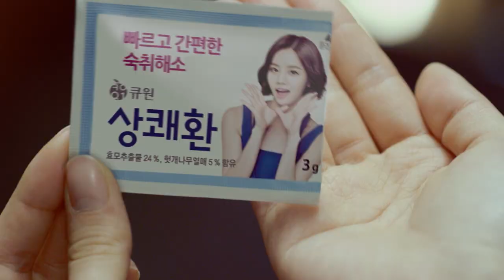상쾌환 TV CF 취중애교편 30초